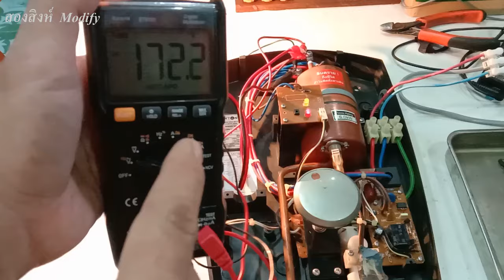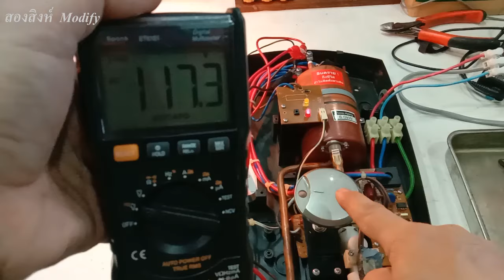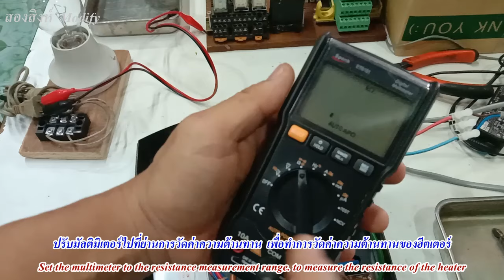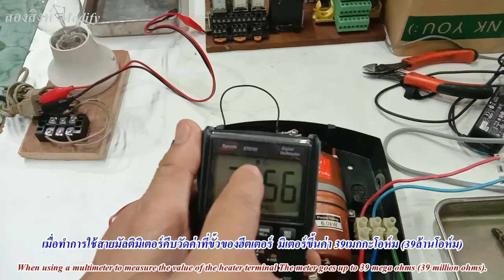ซ่อมเครื่องทำน้ำอุ่น หม้อต้มเสีย ไฟเข้าปกติแต่ไม่ร้อน เช็คซ่อมอย่างไร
เครื่องทำน้ำอุ่นเป็นเครื่องใช้ไฟฟ้าที่มีใช้เกือบทุกหลังคาเรือน
ซึ่งหากเกิดปัญหาในการใช้งาน เครื่องเสีย เครื่องไม่ทำงาน น้ำไม่ร้อน
อาจจะไม่ทราบวิธีการเช็คสาเหตุอาการเสียได้
ในคลิบนี้จึงได้นำเอาหลักการวิธีการ/หลักการเช็ค
ให้ทราบถึงสาเหตุ เพื่อเป็นเกร็ดความรู้ หรือเป็นแนวทางเบื้องต้น
จะได้ทำการซ่อมหรือแก้ไขด้วยตัวเองได้
เพื่อเป็นการลดค่าใช้จ่ายในการซ่อม